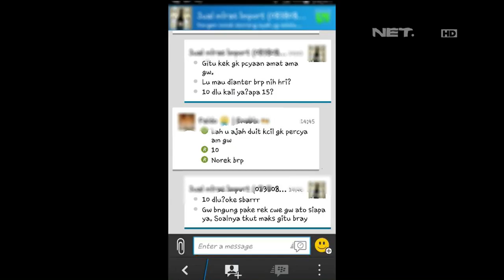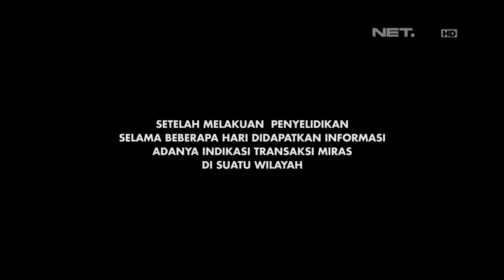Penggerebekan Bandar Miras Ilegal - Customs Protection